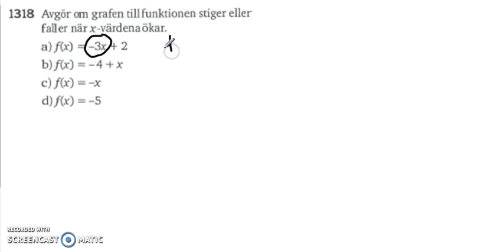Matematik 5000 Ma 2b Kapitel 1 1318 k-värde och m-värde